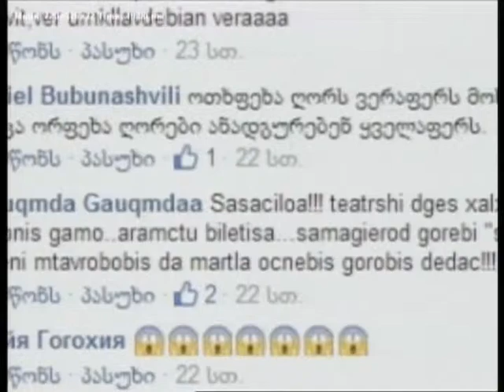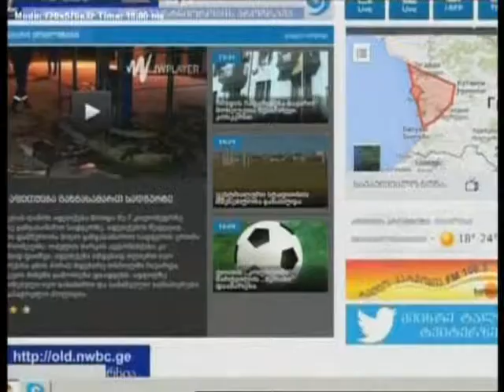KURSORI 26 01 15